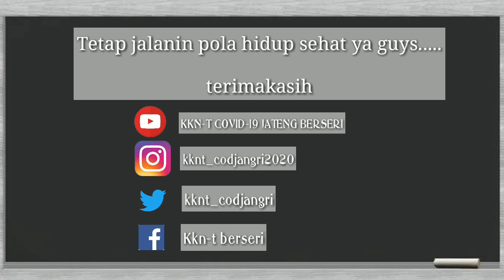Tips berolahraga dimasa pandemi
Halooo sobat jangri!

Semenjak Organisasi Kesehatan Dunia (WHO) mengimbau kita untuk melakukan physical distancing, banyak yang berubah dari cara kita hidup sehari-hari. Tidak hanya melakukan proses belajar mengajar, bekerja, dan beribadah di rumah, para atlet dan orang-orang yang gemar berolahraga luar ruangan juga sangat kecewa. Mereka terpaksa harus membatasi olahraga di pusat kebugaran, atau di arena olahraga lainnya.

Bukan berarti kamu jadi berhenti berolahraga selama pandemi COVID-19 ini. Simak video berikut untuk mengetahui bagaimana tips olahraga tetap aman selama pandemi.